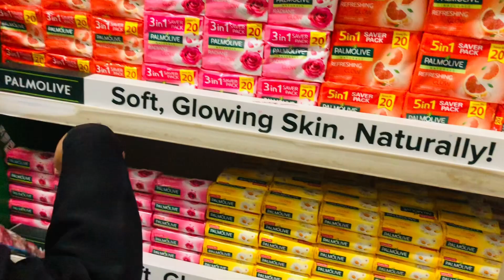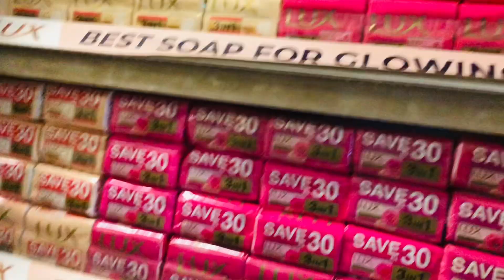Winter products ki shopping 🛍️ | with sister 🧑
from quality content to daiy life vlogging,travelling,pranks,entertainment,exploring hi,i,m sohail.i make daily vlogs.
places,cities,villages and other content people,s support,peoples love,peoples pray will make me a big youtuber one day.